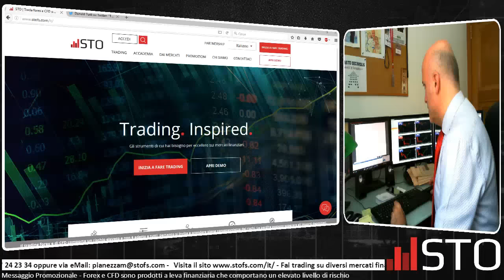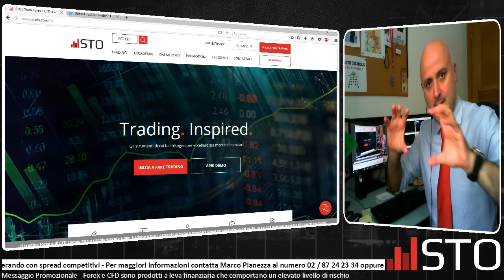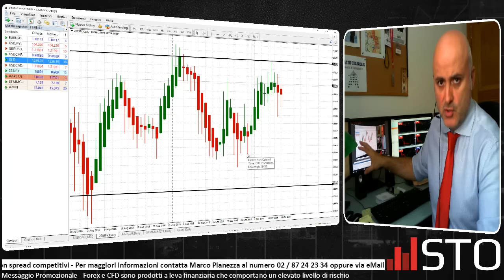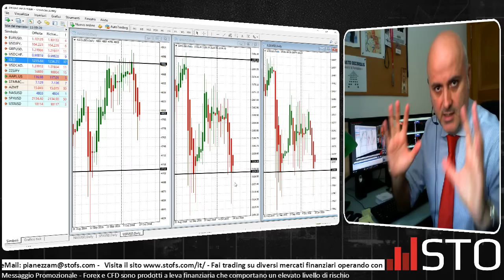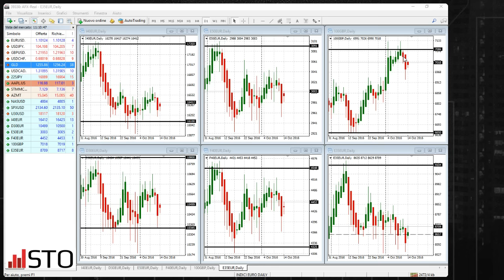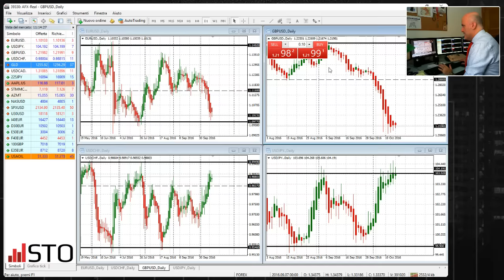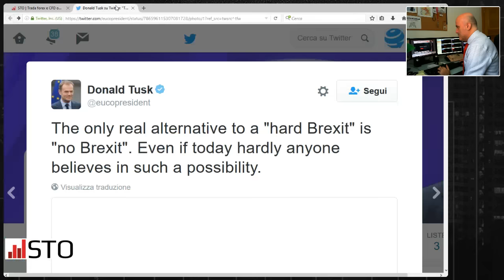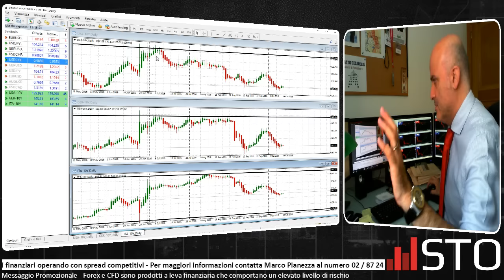Non è un errore, titolo di oggi: ....